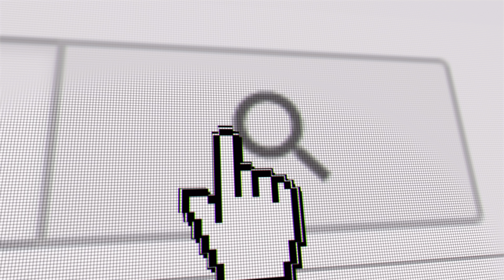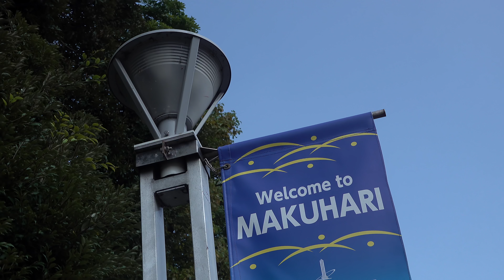Ep 8. 우리의 빛이 모두에게 닿기를 | TWICE: Seize the Light (시즈 더 라이트)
함께하면 무엇이든 할 수 있다고 외치는 9명의 멤버들 그리고 원스. 그들이 반짝이는 빛을 향해 나아가는 여정을 함께 담았다.